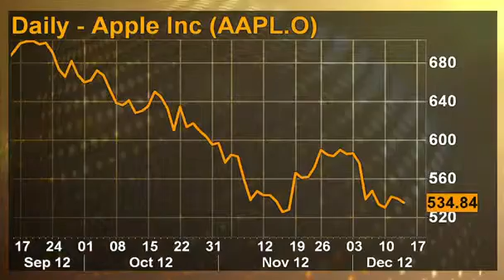3XSQ Apple moves in a new direction